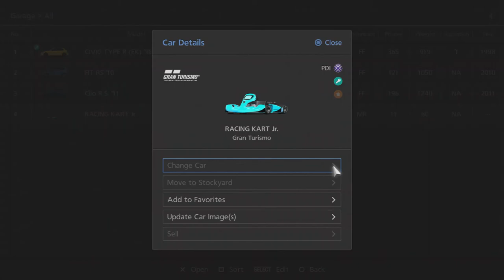go kart racing gran turismo 6